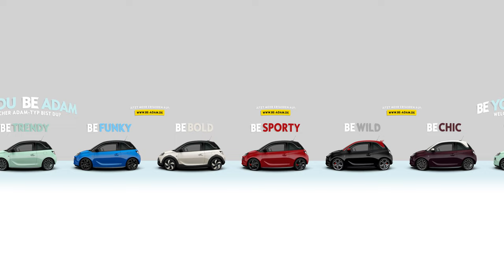OPEL | GNTM 360°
SevenOne AdFactory, who are in charge of integrated marketing campaigns for Germany’s TV broadcasting powerhouse ProSiebenSat.1, commissioned us to produce the second largest VR project to date for their A-list TV station ProSieben. The client being no other than the German automotive giant OPEL featuring a “Germany’s Next Topmodel” contestant.

Client: Adam Opel GmbH
Distribution/Agency: SevenOne AdFactory GmbH, MRM McCann GmbH